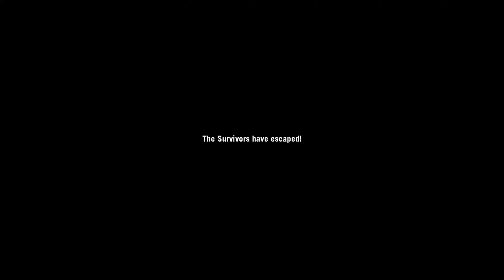Left 4 Dead 2 Dead Air Storm Mode with Call of Duty Modern Warfare 3 Weapons Gameplay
0:00 - Chapter 1
8:54 - Chapter 2
17:35 - Chapter 3
26:40 - Chapter 4
32:23 - Chapter 5 (Final)

Logo made by: Zeptozephyr (Devian Art)

𝗖𝗿𝗲𝗮𝘁𝗼𝗿𝘀: Alex_D, Rex The Impaler, and Wendu-Cham

𝗛𝗨𝗗:
SCHISM HUD Standalone Fix (Vertical) - MrMoneyBagENT (Red Schism Original) (off)

Crosshair - Simple Dot (Orange) - Red Schism (REQUIRES SCHISM HUD TO WORK)

𝗦𝘂𝗿𝘃𝗶𝘃𝗼𝗿:
Francis with a Beanie - Meraru

Take, Swap, Give Bot item plus Stagger + Drop weapon -  XxEeNnXxEeIi

𝗜𝗻𝗳𝗲𝗰𝘁𝗲𝗱:
L4D1 Spitter - Brain Dead

𝗢𝘁𝗵𝗲𝗿 𝘂𝘀𝗲𝗳𝘂𝗹 𝗺𝗼𝗱𝘀:
Resident Evil 4 standard pick up sound - JohnneeShock